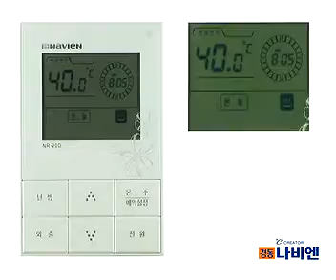[NR-20D] 4.편리기능 사용하기 4-1.외출설정 및 해제하기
난방을 하지 않고 온수만 사용하는 여름철이나, 집에 사람이 없는 경우 설정하면 편리합니다.

외출 설정
1. 외출 버튼을 누르세요.
 - [외출] 표시가 나타나며 외출 기능이 설정 됩니다.

외출 해제
1. 외출 버튼을 다시 누르세요.
 - [외출] 표시가 사라지고 외출 설정이 해제되며 이전 설정상태로 돌아갑니다.